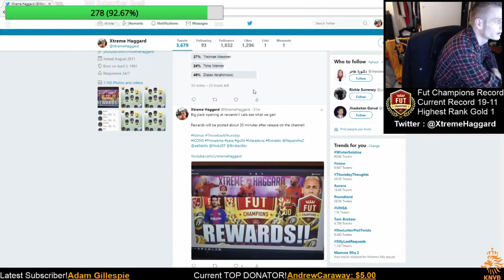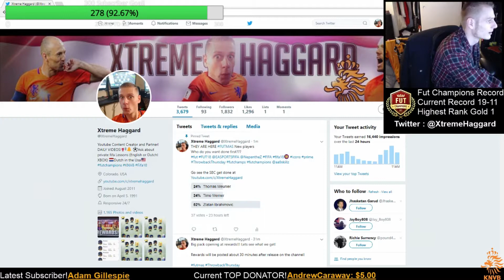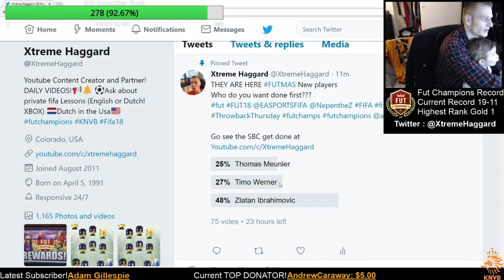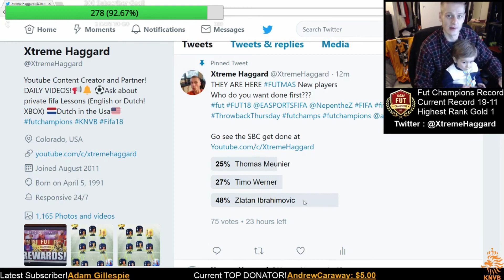INSANE 88 WALK OUT!!! FUT CHAMPIONS weekly REWARDS!!! BONUS 10 RARE ELECTRUM PLAYER PACKS!!!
Hey everyone we have our WEEKLY FUT CHAMPIONS rewards!!! RARE Players pack and 2 MEGA PACK   (PACKS START @ 1:15 )
BONUS PACKS :10 EXTRA RARE ELECTRUM PLAYER PACKS!!!

WE GET TONS OF WALK OUTS AND ONE BIG 88 WALK OUT!

Upcoming videos:

-Zlatan Ibrahimovic FUTmas SBC
-DAILY FUTmas SBC
-POSSIBLE NEW PRIME ICONS! (93 GULLIT???)
-Trading with Xtreme Haggard
-Me against the viewers

FUTMAS SBC's available (LET ME KNOW WHICH YOU WANT TO SEE) GO vote check the first post!

Current Futmas Sbcs!

ZLATAN IBRAHIMOVIC (NOT COMPLETED)
MAN U / BPL

Thomas Meunier (Not COMPLETED)
LIGUE 1 / PSG

Timo Werner (Not Completed)
BUNDESLIGA / RB Leipzig

Daniel Rugani (COMEPLETED)
CALCIO A / Juventus

SERGE GNABRY (COMPLETED)
BUNDESLIGA / HANNOVER

Thomas Lemar (COMPLETED)
LIGUE 1/ AS MONACO

Sofiane Boufal (COMPLETED)
BPL / South Hampton

Paulinho (COMPLETED)
Barcalona / La LIGA

(OUR FIRST EVER ICON PACKED!!!)

Anyway guys I put a lot of work into these ones so I hope you guys don’t mind not having 4 uploads in one day! 😊 Merry Christmas and a happy New Year to all my followers and of course to anyone new as well!

For now guys ill catch you on the Flip side~!

--Lex
AKA Xtreme Haggard

Turn notifications on to see me live stream Fut Champions and more and make sure you don't miss a single upload by hitting that bell to remind you when i do!

(Last week end league)
So guys we had the best team ever, but unfortunately we failed to reach our set goals... We kept changing the team and players and it didn't help that luck was just not on our side. We will get to Elite and eventually Top 100 guys and if you stick with me we can achieve this together!!!

$1 Your the best!
$3 What did i do for you. or to you?
$5 Bro, much love. Hall of Fame board!!!
$10 Bow Chika WoW WoW (And put on the hall of fame!)
(First to Donate 10+ No Limit on amount ;) Will receive one of three spots that will forever stay on the board of donors!!!

Hall of Fame is A board I will create for the Top 20 Donors of all time!!! The sooner you get on the better because after the first 20 spots fill up the highest donation stays with the exception of the FIRST three donors of $3 Dollars or more you will forever stay on the board and will always have a special section for you on my stream Donation board that will be displayed after every match during the highest traffic of FUT CHAMPIONS WEEK END LEAGUE GAMES!

(((((SHOUT OUTS!)))))

Big thanks to FonduEdge for making the awesome Thumbnail!
Check his channel out and if you need work done he is your man!

Top Donator of the Month so far :

 Andrew Caraway! :"Good info. I've improved dramatically! "

Thanks for the kind comments and look forward to seeing you on stream again soon my friend!

Legends or ICONS we have used so far

Ruud Gullit
Patrick Vieirra
Marco van Basten
Patrick Kluivert
Marc Overmars
Dennis Bergkamp
Frank Rijkaard
Edwin van der Sar
Theiry Henry
Roberto Carlos
Desailly

Arjen ROBBEN!!!
My legend and my sons name soooo yeah!